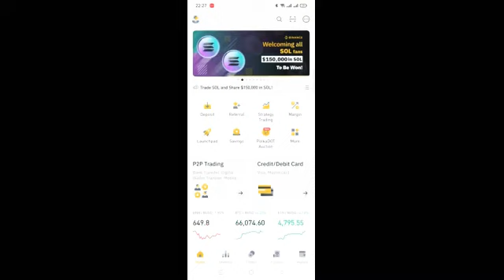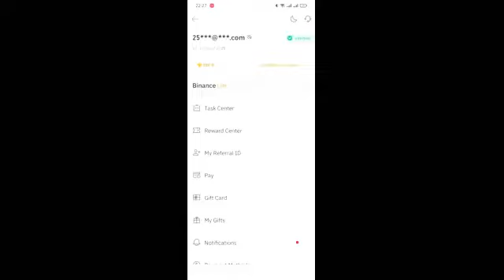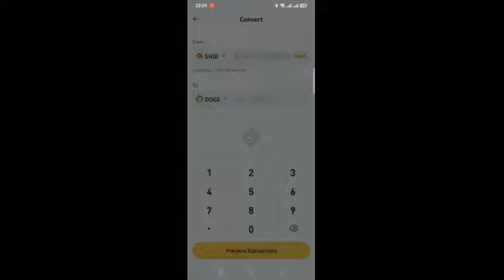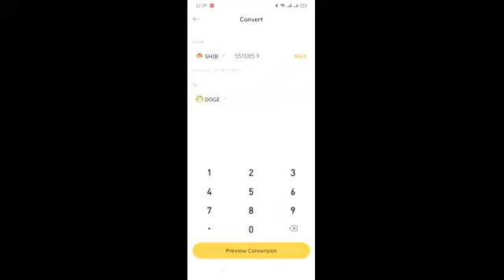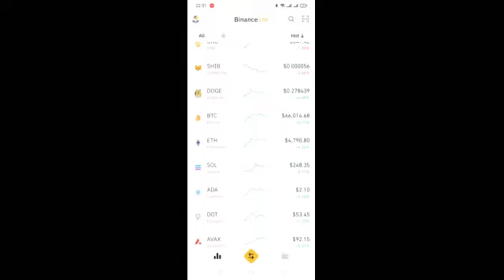crypto trading for beginners | How to earn in Cryptocurrency - Basic Course for Beginners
Intro of Cryptocurrency in simple language Urdu / Hindi

cryptocurrency
binance
P2P
Bitcoin
XRP
ETH
dogecoin
shib coin
shiba Inu
polkadot
dot
Waqar zaqa
exchange
BNB